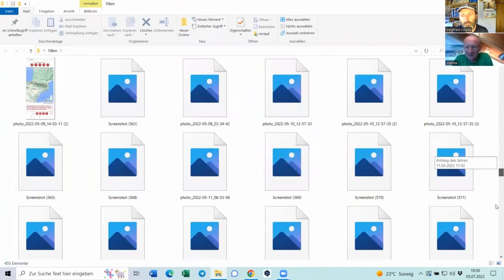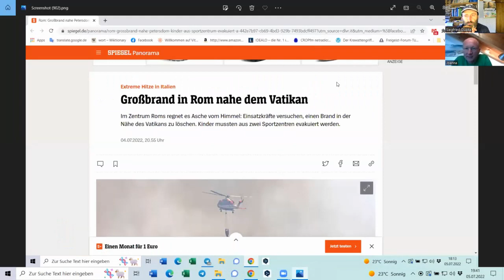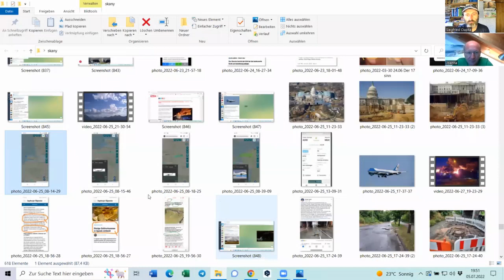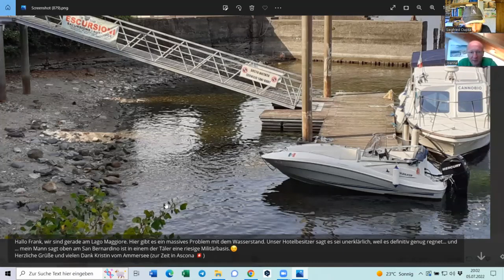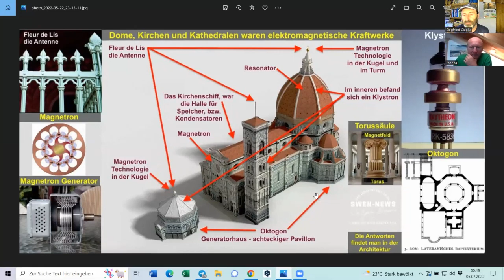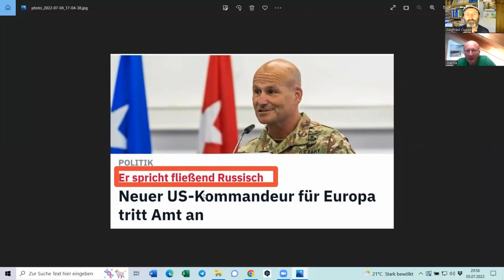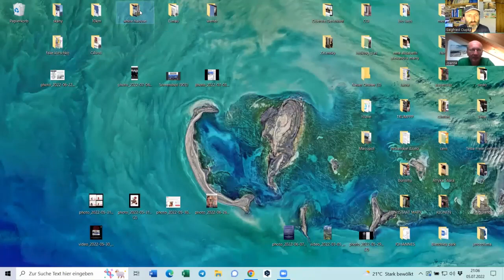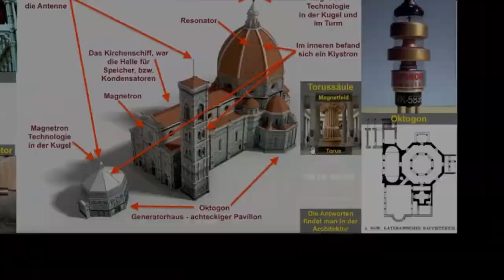Vatican płonie, nowe złoto, podziemia rozsadza, BRICS rośnie ,brak prądu, R wrogiem,wyspa węży pusta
W celu wyrównoważenia potencjałów i swobodnego przepływu energii, podaję dla
 odczuwających chęć wsparcia mnie, numer konta jako IBAN i SWIFT (BIC):  Nest Bank
IBAN PL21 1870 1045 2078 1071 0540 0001       SWIFT (BIC)  NESBPLPW
z dodatkowym tekstem „Darowizna”
Wszystko jest na bazie dobrowolności.
Czyny wasze opierajcie na rezonansie z waszym Wnętrzem.
Niech treści przez nas przekazywane są impulsem informacyjnym do weryfikacji
i służą ostatecznie dla waszego Najwyższego Dobra.